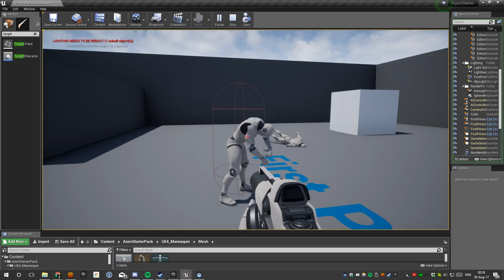UE4 Partial ragdoll and recovery